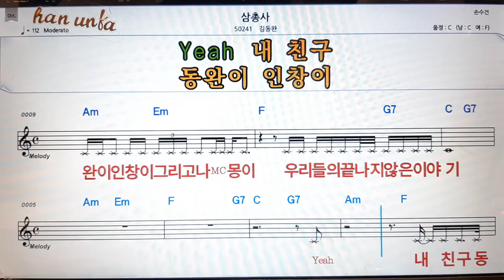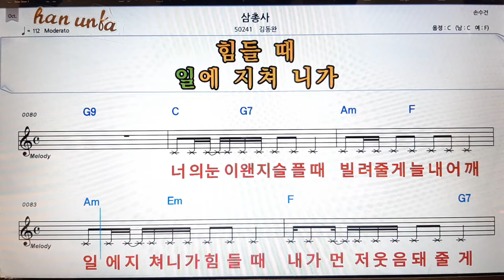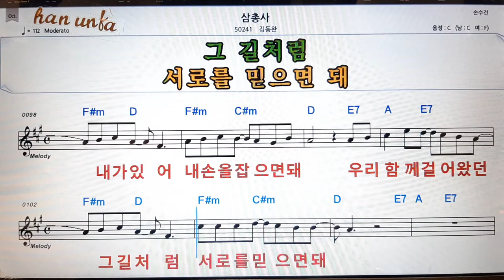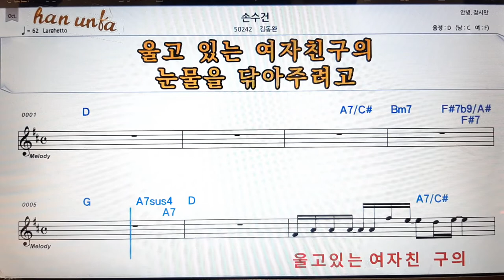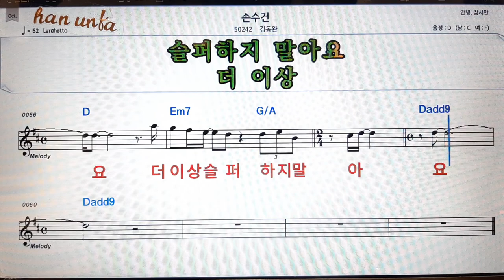삼총사/김동완👍노래 반주, 코드 악보,가라오케💋Karaoke*Sheet Music*Chord*MR